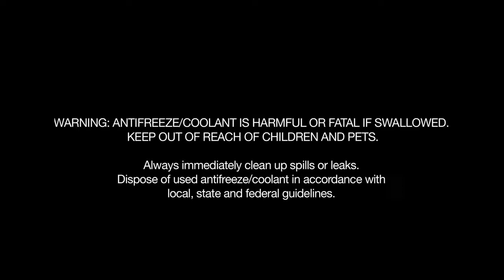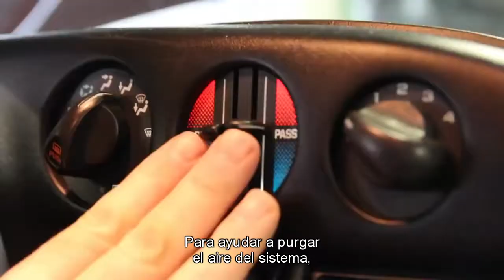Cómo instalar una bomba de agua para GM 3.1L V6. Motor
How to Install a Water Pump for GM 3.1L V6. - Advance Auto Parts: watch this video featuring products available on AdvanceAutoParts.com.